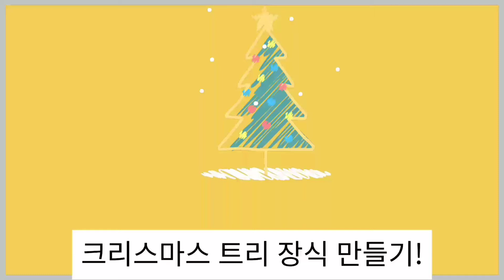집콕놀이[연제구육아종합지원센터]크리스마스트리장식 만들기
[연제구육아종합지원센터]
안녕하세요 연제구육아종합지원센터입니다 . ٩(ˊᗜˋ*)و
크리스마스트리장식을 만들어보아요~